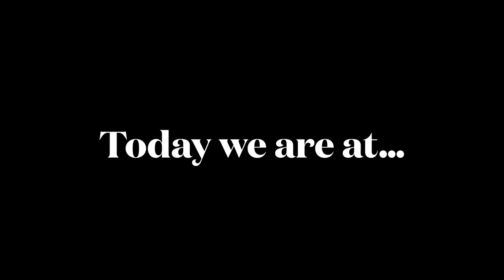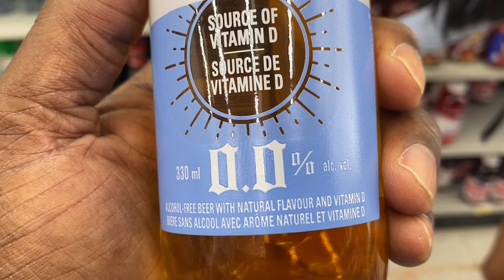Dollarama shopping for soap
We went into Dollarama to get some bars of soap. I estimated that I would spend about $5.00 but…